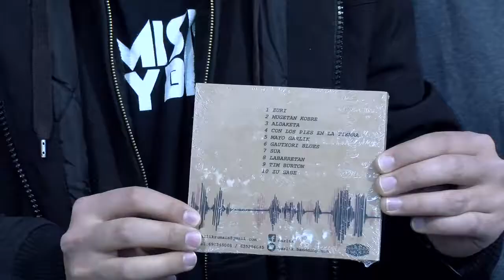Landakoenea 3.3. Marlik taldearekin solasean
| Labetik atera berria da Zumaiako Marlik laukotearen izen bereko diskoa. Musikazuzeneanen standean izan dira Beñat Fernandez eta David Gorriti taldekideak goizean, eta haiekin izan da BERRIA.